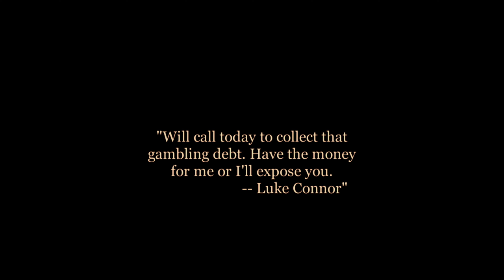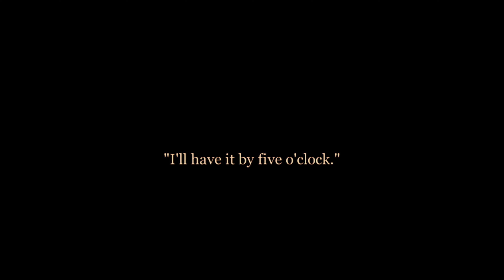Charlie Chaplin The New Janitor 1914 (Colorized 2024) 📽️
The Tramp, a janitor in this film, is fired from work for accidentally knocking his bucket of water out of the window and onto his boss, the chief banker (Dandy). Meanwhile, one of the junior managers (Dillon) is being threatened with exposure by his bookie for his unpaid gambling debts, and thus decides to steal from the company. He is caught in the act of raiding the vault by the bank secretary (Carruthers), who is threatened with a gun and therefore presses the janitor button for help. The Tramp comes to the rescue and gets hold of the manager’s gun, only to be misjudged by the chief banker and a policeman as the thief. The secretary explains the truth to the chief banker. In the end the manager is arrested and the Tramp is rewarded by the chief banker for his heroic act.

Experience Charlie Chaplin in color! Watch The New Janitor, a classic from 1914, now colorized in 2024. Don't miss this iconic film brought to life in vibrant hues! 📽️
Watch Charlie Chaplin in "The New Janitor" from 1914, now colorized in 2024! Enjoy this classic silent film brought to life in color. 🎥
Watch Charlie Chaplin in "The New Janitor" from 1914, colorized in 2024 for a modern twist on a classic film! Don't miss this iconic silent film brought to life in vibrant color.
Watch the classic Charlie Chaplin film "The New Janitor" from 1914, now colorized in 2024! Experience the comedic genius of Chaplin in this timeless film.
Watch Charlie Chaplin in "The New Janitor" from 1914, now colorized in 2024! Don't miss this classic film brought to life in vibrant colors. 📽️